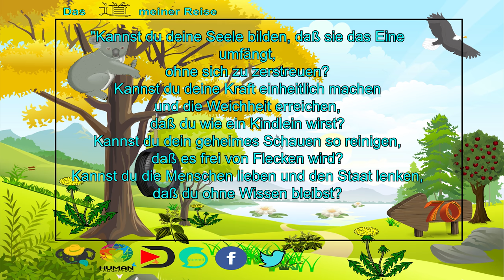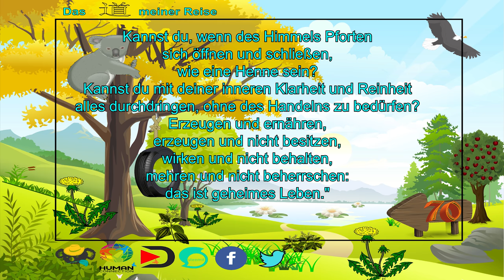EIN neuer ABSCHNITT | PROJEKT PEACE | RAW TO 70 | [#56]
Der Neubeginn in Richtung Permakultur.

💚💚💚🐨  DANKE  🐨 💚💚💚